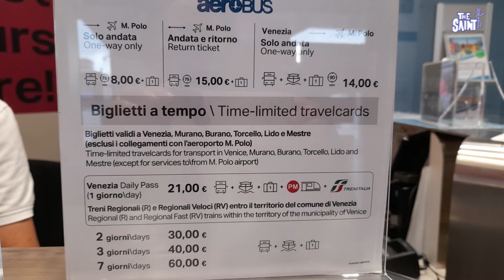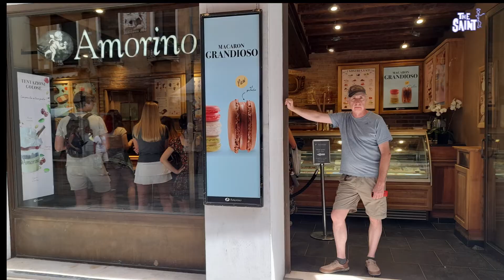Venecia Junio 2022